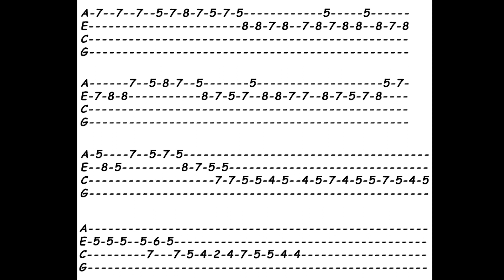Bir gonca güle benzer dudağın ukulele tab